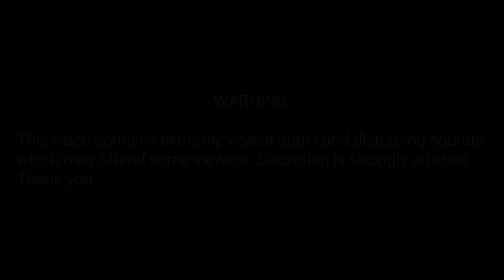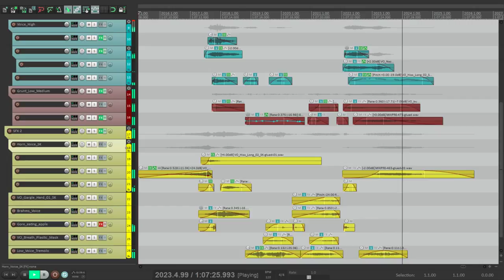Sound Design - The Mouth Fitness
Making sound recording it's like cooking; You can use the food available at the supermarket or grow your own vegetables and fruits. We, as much as possible, like to be the gardeners of our sounds.

Here's some footage from our recording sessions.

Team : Alexandre Rivaud, Jonathan Wachoru
Sound design : Alexandre Rivaud

Mics used: Sanken CO-100K, Neumann TLM 103